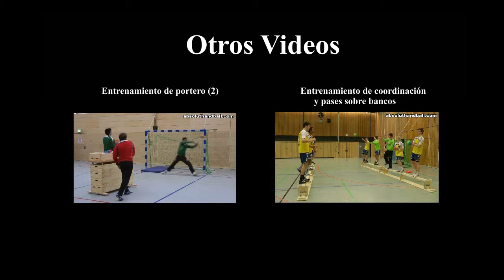Fortalecimiento de piernas y salto en escaleras